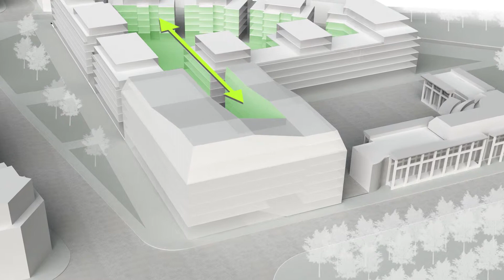Pertuy Construction - Ile-de-Corse